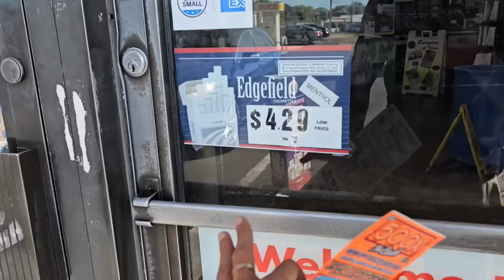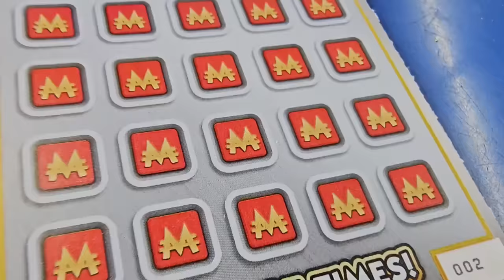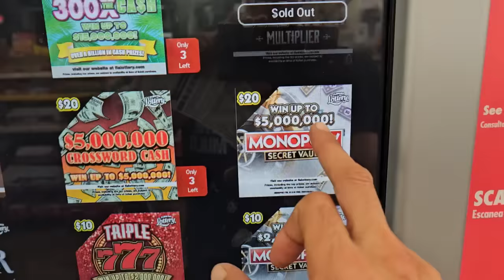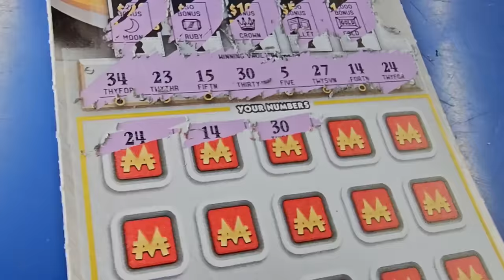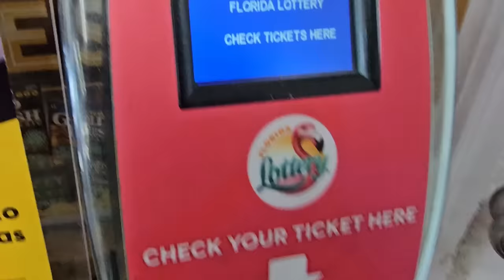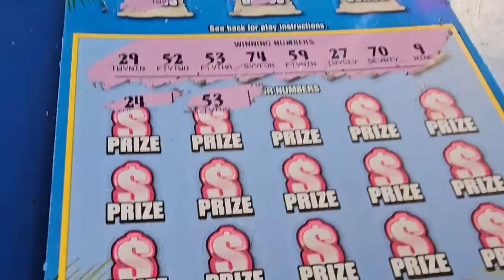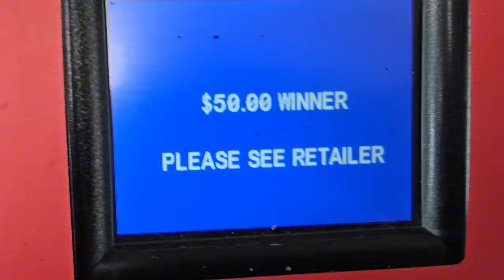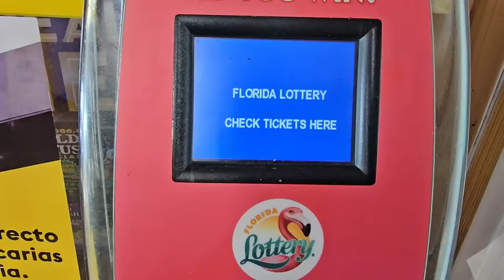💥OMG WIN ALL💥HUGE WINNER🤑 - Scratch Life🚀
WIN ALL!!!LOVE THIS TICKET!!!
Monopoly Secret Vault Scratch off tickets from the florida lottery